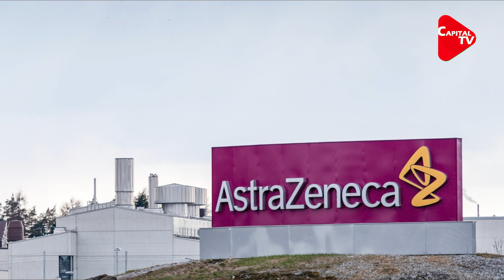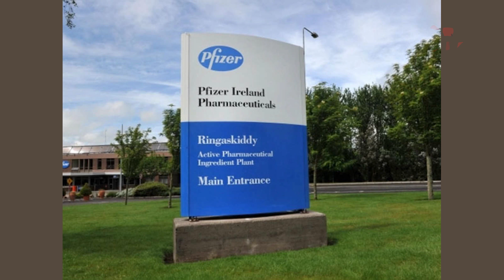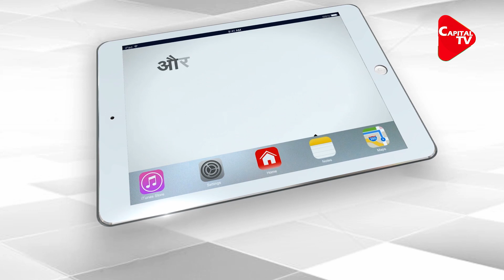Vaccine may be available in India by this year | Capital TV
It is being told that this vaccine will be approved in Britain till December After that it can be made available in India considering its emergency use. If Poonawala is to be believed, a minimum of 100 million doses of Covid-shield will be available by January and hundreds of million doses will be ready by the end of February.